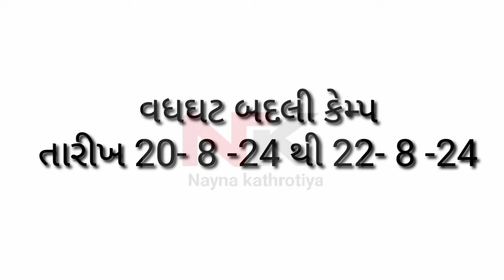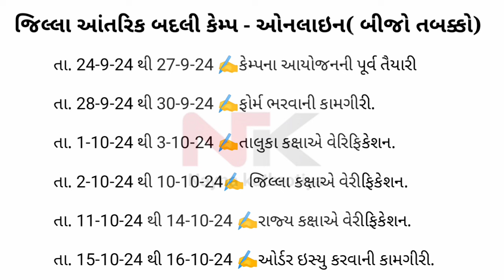બદલી કેમ્પ || પ્રાથમિક શિક્ષકોની બદલી અંગે લેટેસ્ટ ન્યૂઝ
વધઘટ કેમ્પ અને જિલ્લા આંતરિક બદલી કેમ્પ